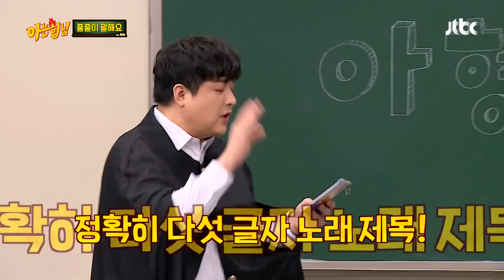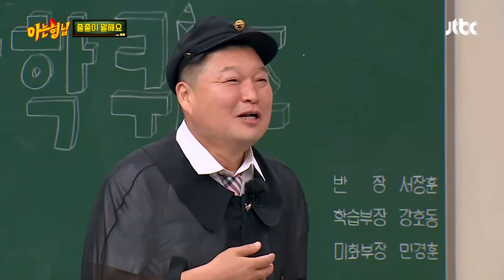살랑살랑꒰´꒳`∗꒱ 광야에서 온 네 명의 요정 〈I'm Your Girl〉🧚🏻 아는 형님(Knowing bros) 303회 | JTBC 211023 방송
살랑살랑꒰´꒳`∗꒱ 광야에서 온 네 명의 요정 〈I'm Your Girl〉🧚🏻